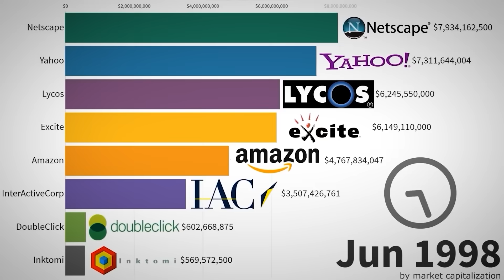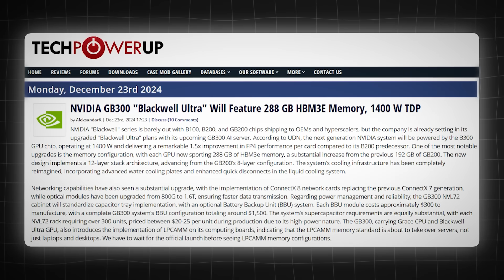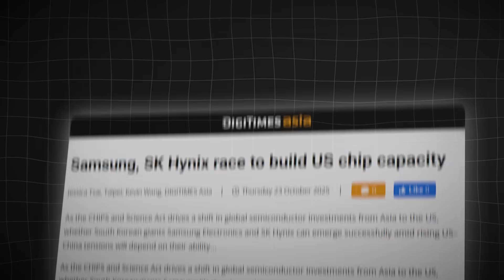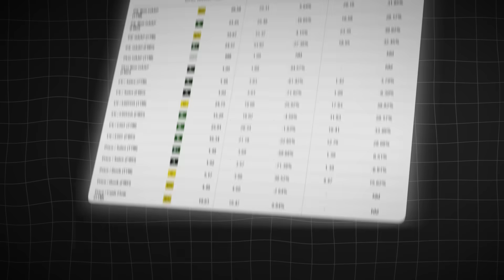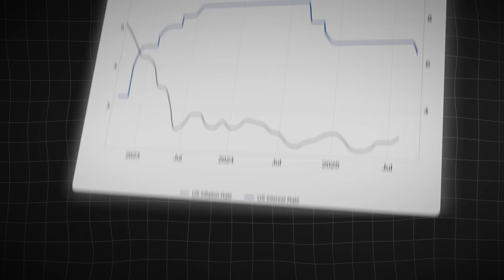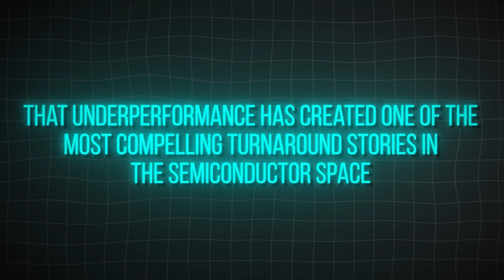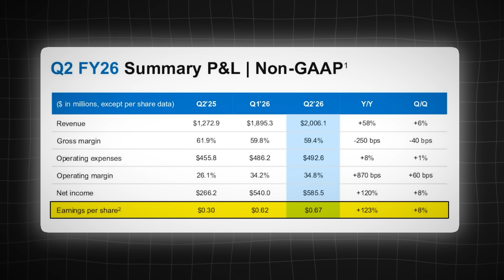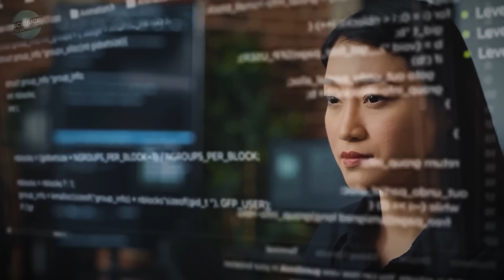Jensen Huang: Mark My Words: Missing This AI Boom Could Be Lifetime Regret - 3 Stocks To Watch Now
They called it a bubble. They compared it to the dot-com era. But according to Jensen Huang — the man who built the infrastructure powering this revolution — this time is different. In his recent interview at Sequoia Capital, Nvidia’s legendary CEO shattered the bubble narrative and laid out a vision that’s nothing short of historic. He said the AI revolution isn’t speculation; it’s industrialization. The rise of what he calls AI factories — massive data centers that manufacture intelligence — marks the beginning of a new economic cycle, one that could reshape global productivity for decades.
Huang explained it simply: in 2000, the internet was a collection of ideas with no profits. Today, AI is already driving trillions in real economic value for the world’s most profitable companies — Google, Microsoft, Meta, Amazon — all powered by Nvidia hardware and a vast network of partners supplying everything from chips and networking to cooling, storage, and power systems. This isn’t just Nvidia’s story; it’s the story of an entire ecosystem that’s still in its early innings.